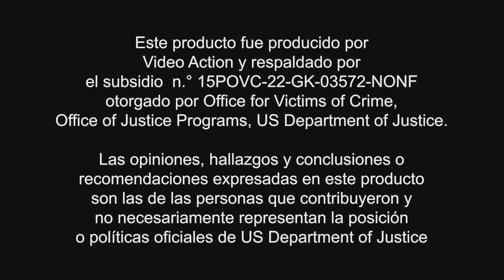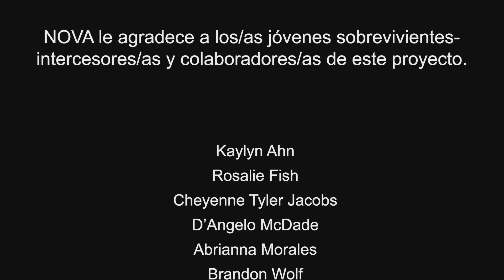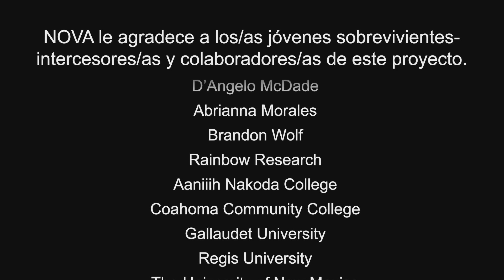NOVA cuerpo de defensa de las víctimas [espaňol / audio descriptivo]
We invite you to learn more about the Victim Advocacy Corps and youth leadership in victim services by checking out our new video!